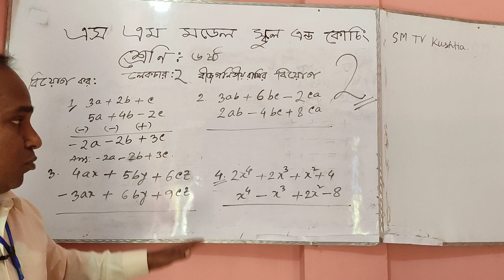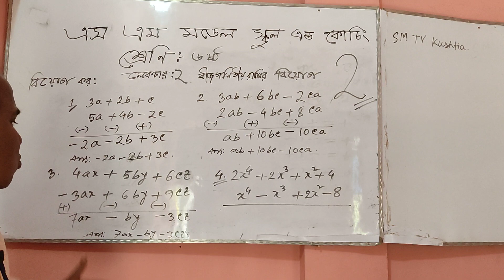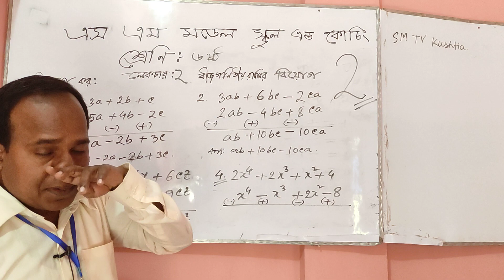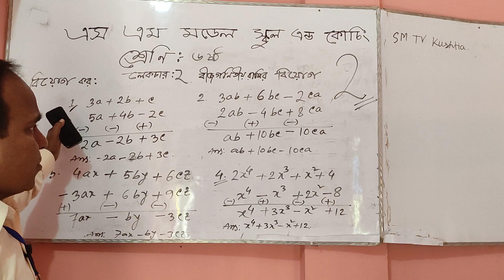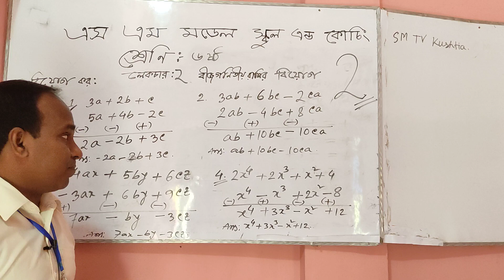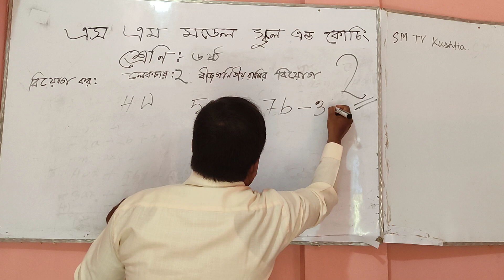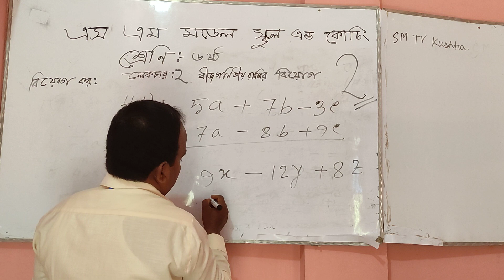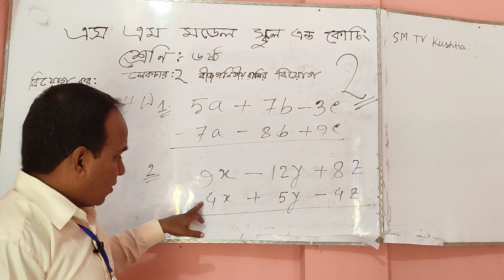ষষ্ঠ শ্রেণির গণিতের লেকচার-২(এস এম মডেল স্কুল এন্ড কোচিং, কুষ্টিয়া।)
ষষ্ঠ শ্রেণীর গণিতের, লেকচার - ২
এস এম মডেল স্কুল এন্ড কোচিং
১৯ উপেন্দ্রনাথ চক্রবর্তী সড়ক, আমলাপাড়া কুষ্টিয়া। মোবাইল নং ০১৯১৬-২৬০২৫৩ এস এম মডেল স্কুলে (প্লে থেকে পঞ্চম শ্রেণি পর্যন্ত) পড়াশোনা করানো হয়। এস এম মডেল স্কুল এন্ড কোচিংয়ে (প্লে থেকে দ্বাদশ শ্রেণী পর্যন্ত) পড়ালেখা করানো হয়।নিয়মিত ক্লাস নেয়া হয়  এবং দুর্বল ছাত্র-ছাত্রীদের আলাদা ব্যাচ করে ভালোভাবে তাদেরকে পড়ালেখা বুঝিয়ে দেয়া হয়। সপ্তাহে ৬ দিন ক্লাস হয় শুধুমাত্র শুক্রবার দিন স্কুল ও কোচিং বন্ধ থাকে।